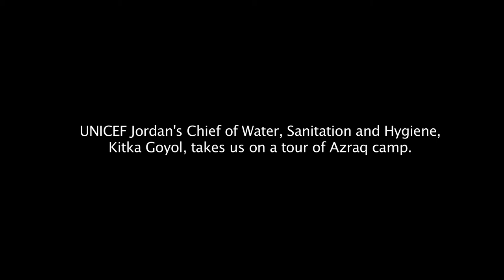JORDAN: How do you provide water and sanitation to 50,000 people in the desert?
The UN estimates that 1 million Syrian refugees could be living in Jordan by the end of 2013. To help accommodate the huge numbers, a new refugee camp is being built.

UNICEF Jordan's Chief of Water, Sanitation and Hygiene, Kitka Goyol, takes us on a tour of the yet to be opened Azraq camp. With Jordan's villages, towns and refugee camps bursting at the seams, it's a race against time to prepare the Azraq site.